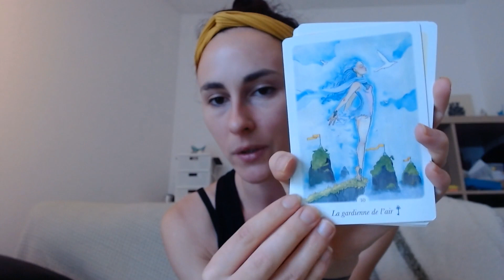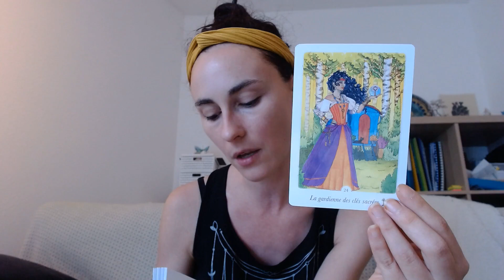L' oracle des gardiennes sacrées, voyagez à travers 7 jardins magiques ! 🗝️ 🌳 (review)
Cet oracle vous permet de voyager dans une contrée magique pour faire la rencontre de gardiennes puissantes. Les sept jardins que vous allez parcourir sont imprégnés de l'énergie des chakras et nous accompagnent dans notre cheminement personnel en nous apportant des réponses claires et précises à nos questionnements.

Dimensions des cartes: 14 cm de haut sur 9,6 cm de large
Du même auteur: Les 5 chemins spirituels du tarot: 60 jours pour transformer sa vie au fil des 78 lames ( présentation

Pour précommander l'oracle